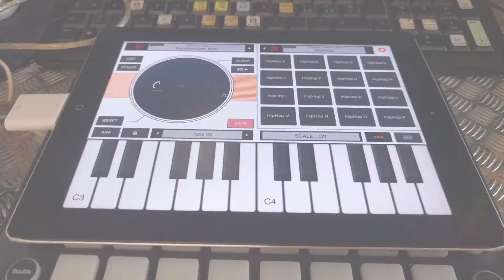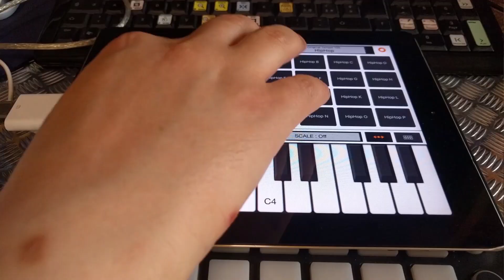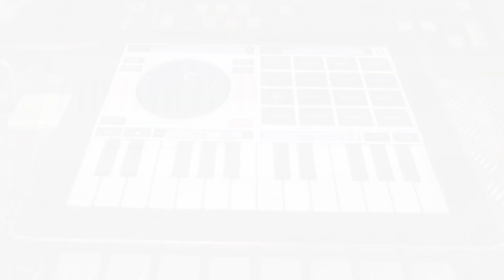My Essential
"My Essential" feat.
...i am Drift-Lab.

Follow Manuele Montesanti aka Drift-Lab